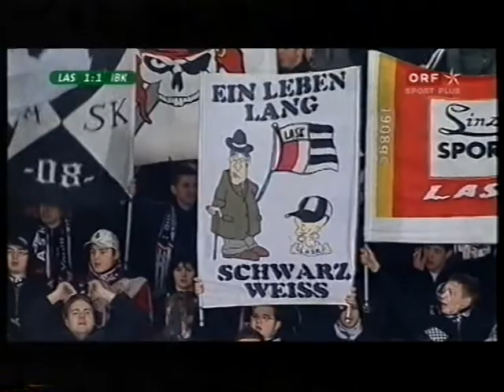LASK - Wacker 30. Runde 2007/2008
Bundesliga
LASK - Wacker Innsbruck 3:3
Linzer Gugl, 8.500
1:0 Ivica Vastic, 16.
1:1 Vaclav Kolousek, 24./Freistoß
2:1 Christoph Saurer, 58.
3:1 Ivica Vastic, 60.
3:2 Peter Orosz, 71.
3:3 Michael Madl, 91.